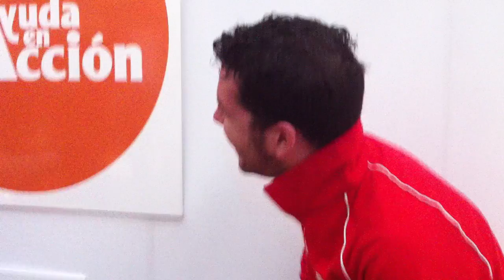Julio León nos da sus ideasagudas